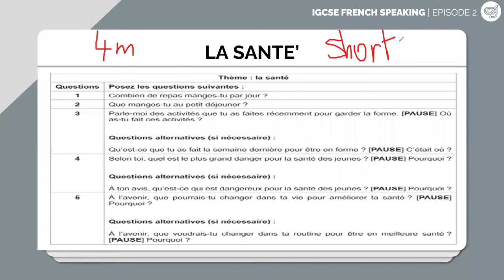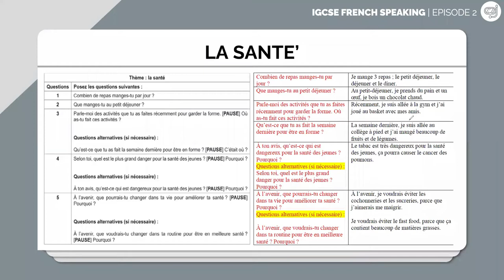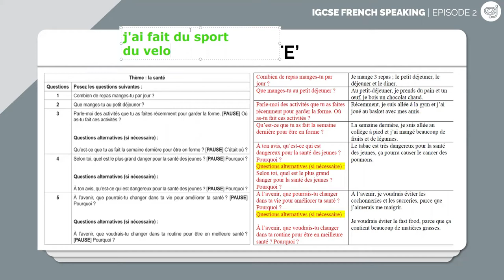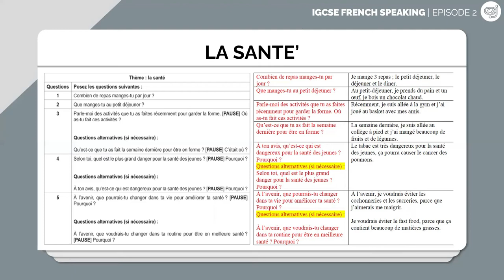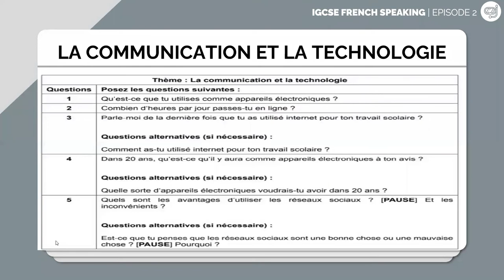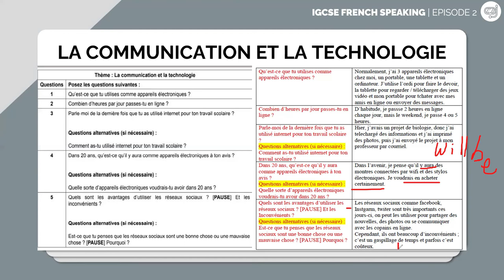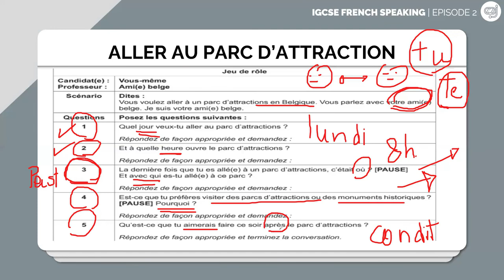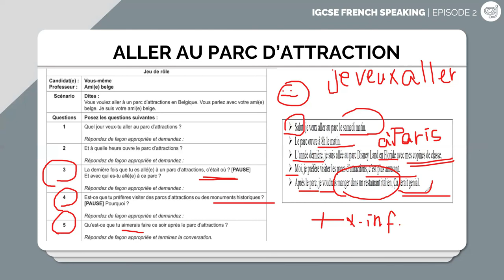IGCSE French Speaking cards | ZNotes x Dr Nashwa S1·E2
In our second video in collaboration with Dr Nashwa, she takes a look at a roleplay (La Sante) and 2 topic conversations (La Communication et La Technologie, Aller au Parc D'Attraction).

Dr. Nashwa EL Dakak graduated from Alsun Faculty, French Department, Ain shams University and got her PhD from Bourgogne Franche - Comté University 2018 in French Language Didactics, and her Masters degree from Besançon University 2014 in France and a French Teaching Diploma from CLA, Centre de Linguistique Appliqué, France 2012. She is a certified IGCSE French (0520) foreign language teacher, certified DELF & DALF examiner and certified examiner at the British Council abroad for more than 15 years. She is an ex-Faculty member at  King Saud University, Princess Noura University & Imam Mohamad University , Riyadh,  KSA and a current faculty member at Language & Translation Faculty, University, Cairo, Egypt.

Chapters:
00:00 - Role Play: La Sante
12:02 - Topic Conversation: La Communication et La Technologie
21:15 - Topic Conversation: Aller au Parc D'Attraction